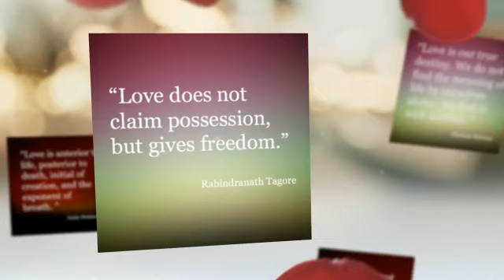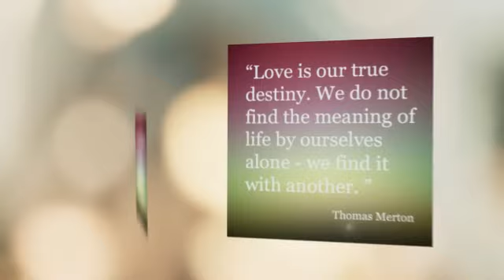VALENTINES DAY 2014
Happy Valentines Day.  Remember to love yourself first and foremost.